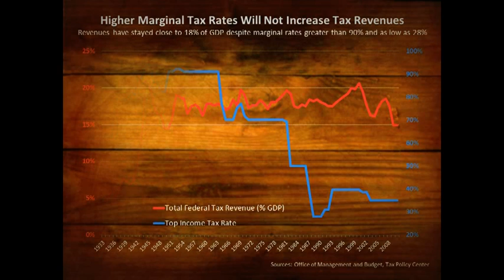The Folly of 'Taxing the Rich'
A new report, "The Folly of 'Taxing the Rich'," from U.S. Senator Jim DeMint (R-South Carolina) reveals that President Obama's proposed $1.5 trillion tax hike on "the rich" would punish the middle class by destroying the jobs they depend on. Some important findings include:

• Nearly 40% of increased tax revenues from raising the top rates would come from small businesses.
• The President's new taxes could threaten to destroy up to 1.2 million jobs per year and would cost small businesses $74 billion annually.
• Squeezing the rich doesn't work. Despite marginal tax rates as high as 90% and as low as 28%, federal tax revenues have remained fairly constant around 18% of GDP.
• America has the most progressive tax system. The top 10% of households pay 45% of all U.S. taxes, a higher tax burden on upper income earners than any other industrialized nation.